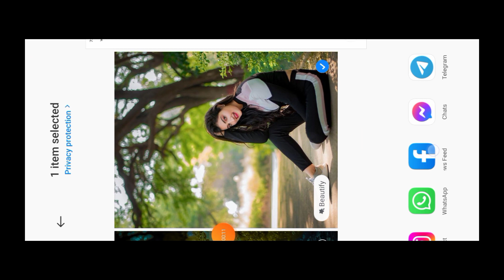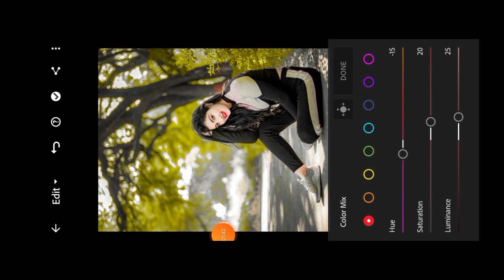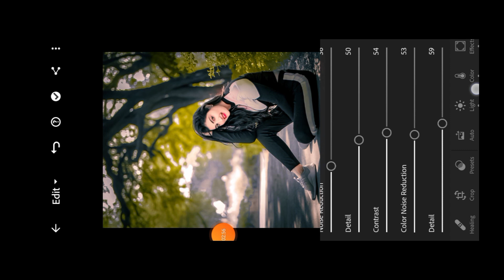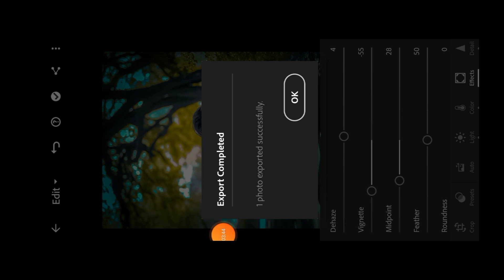yellow colour Lightroom photo editing | Lightroom yellow tone photo editing | lr photo editing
Your Queries ✅

mobile
lightroom presets
photo edit
adobe lightroom
lightroom editing
lightroom presets
lightroom tutorial
lightroom presets
preset download

Ir editing
Ir photo editing
Ir
lightroom editing
Ir editing photo
Ir edit
edit Ir
editing Ir
lightroom background
lightroom photo editing tamil
Ir effect
aqua
lightroom effect
lightroom mobile
lightroom videos
Ir background
Ir editing mobile
Ir edits
as editz
edit lightroom
editing photo
light room
lightroom
lightroom preset
lightroom tone
Ir chan
pic edit
sky photo editing